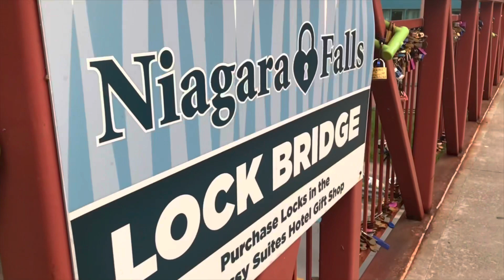A Day in Niagara Falls 2021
Visited one of the wonders of the world.